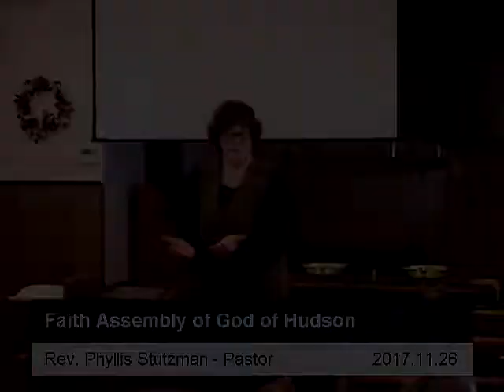Quest for the Best Seats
Faith Assembly of God of Hudson
Hudson, Michigan
Rev. Phyllis Stutzman - Pastor